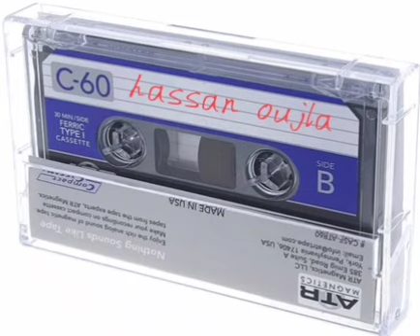hassan oujla Ain haddo ouchawche